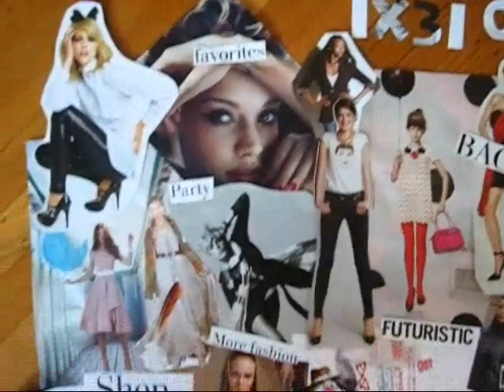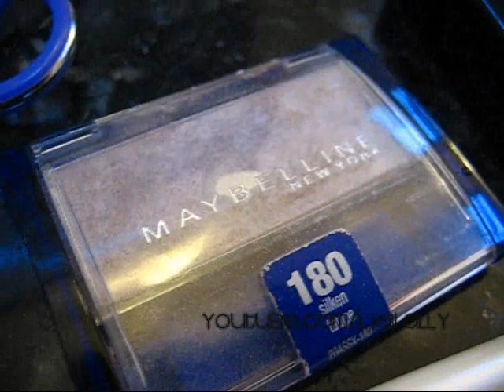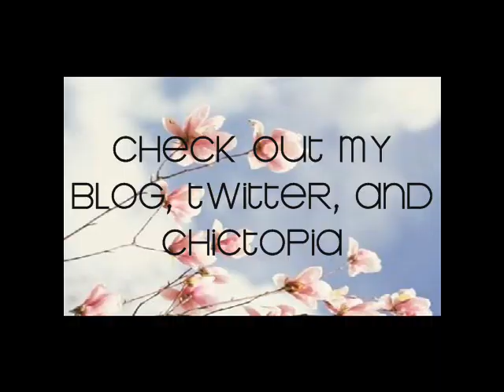Everyday Natural Eye Makeup Drugstore Tutorial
Everyday Natural Eye Makeup Tutorial using Drugstore Makeup

Products Used:
ELF Mineral Eyeshadow Primer
Maybelline Silken Taupe
Victoria's Secret Private Beach
Elf Blending Brush
Elf EyeShadow C Brush
Lash Blast Mascara
Loreal Hip Gel Liner in Black
NYC Eyelash curler

Tweet, Instagram, Fb @FashionbyAlly